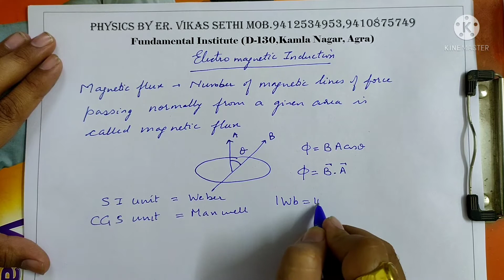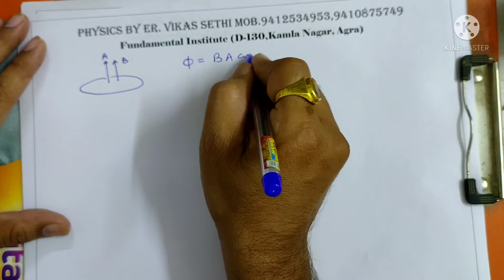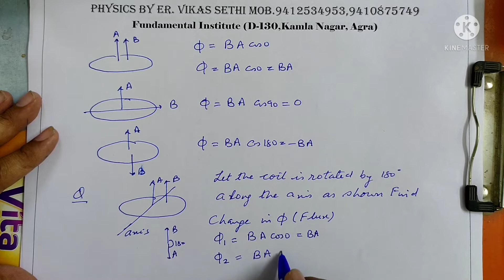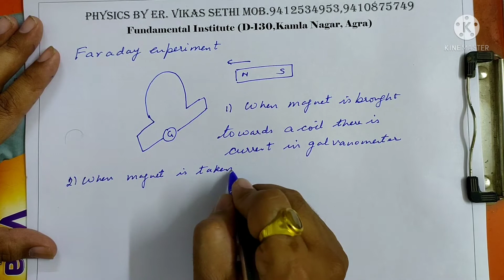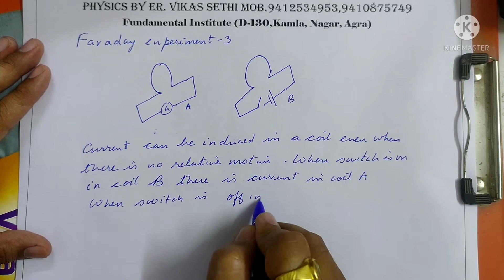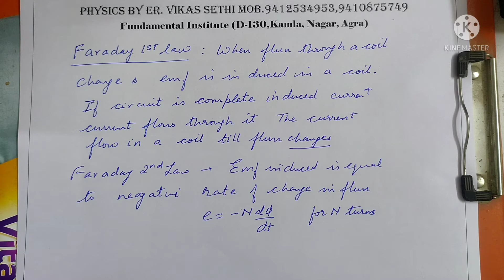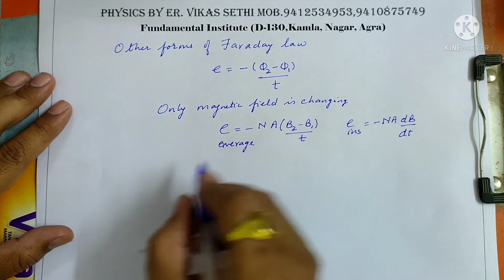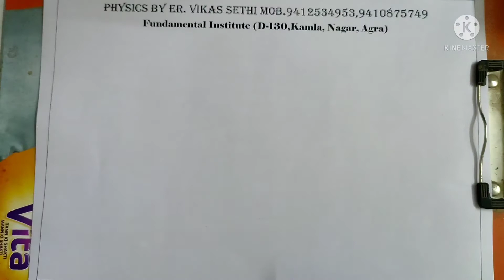Class 12 : Ncert Chapter 6 Electromagnetic induction - 1 (Faraday law of emi by Er Vikas Sethi)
From this video you will be able to learn about Faraday experiment on electromagnetic induction and Faraday 1st law and 2nd law and solve numerical on Faraday 2nd law induced current and induce charge